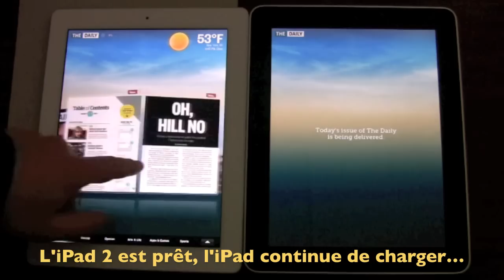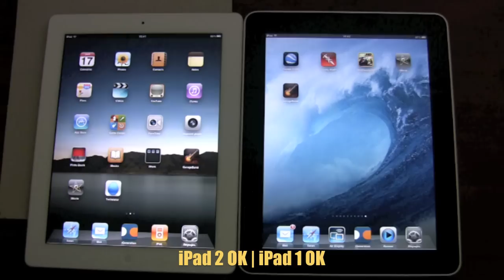Comparaison iPad et iPad 2 : applications tierces